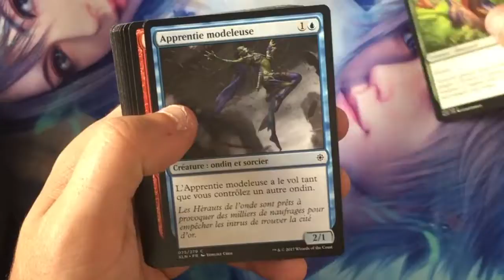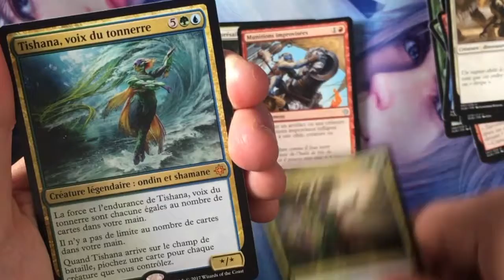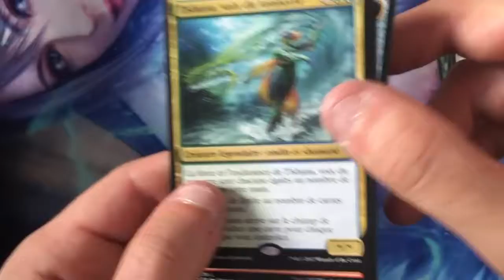Un jour Un Booster - Vendredi 13 Octobre 2017- OPEN BOX Magic The Gathering- IXALAN-Mythique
Cette vidéo traite de Un jour Un Booster -  Vendredi 13 Octobre- OPEN BOX Magic The gatering- Ixalan- Mythique

chaos, planaire, mirrodin, cicatrice, alpha,beta, revised, mythique, rare, foil, amonkhet,destruction, commander, P9, rare, mythique, mythic